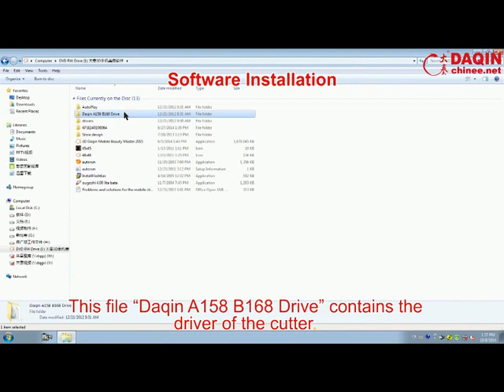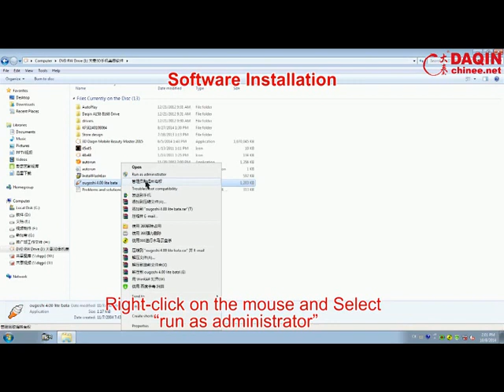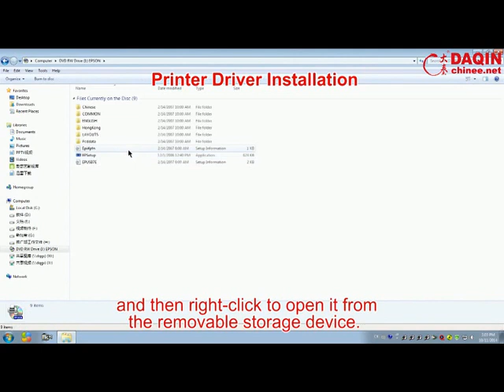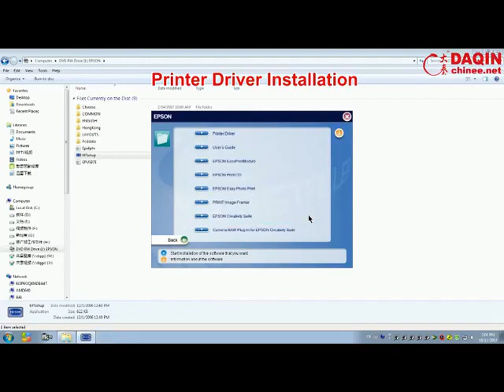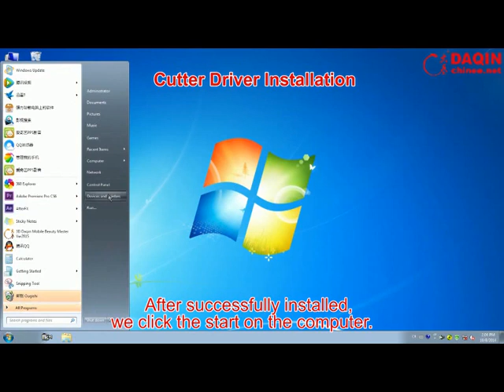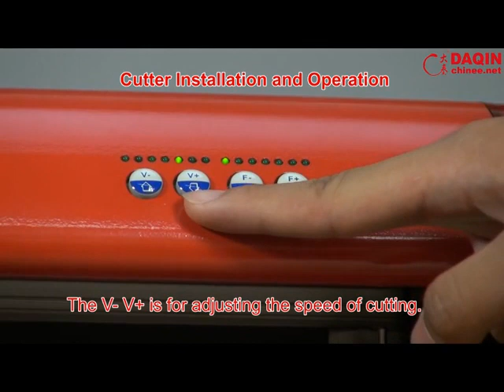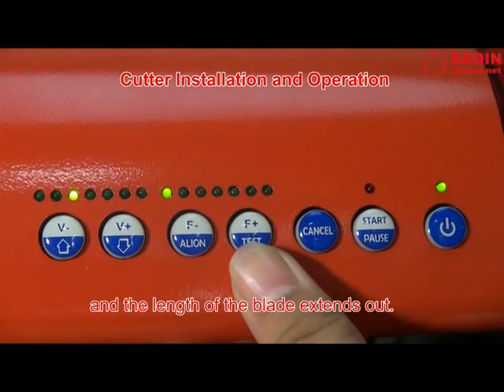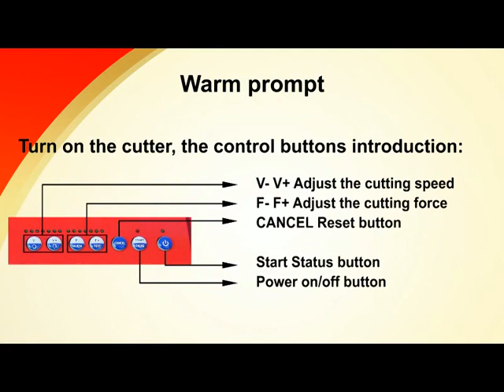Chapter 2 Design software u0026 driver installation for daqin mobile skin making system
It shows how to install the software and hardware.

mobile sticker making software and machine
custom mobile sticker making business
custom phone skin machine for small business